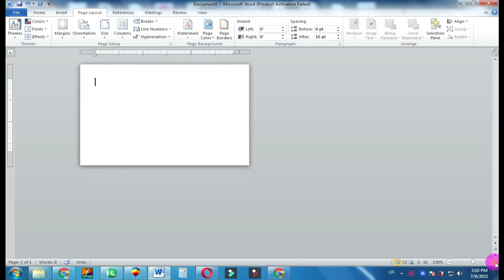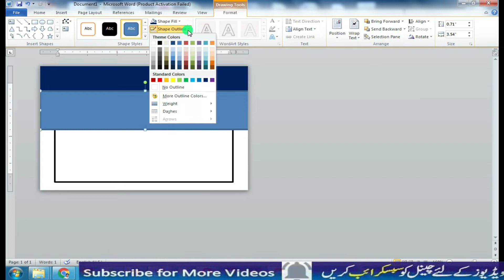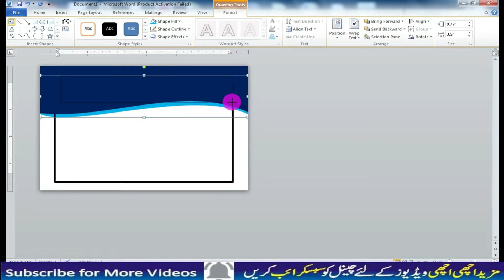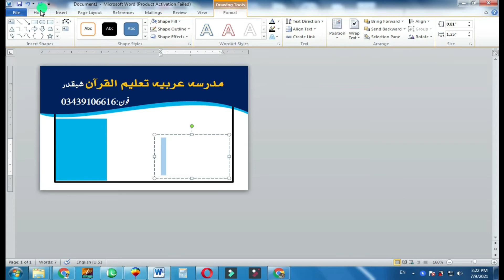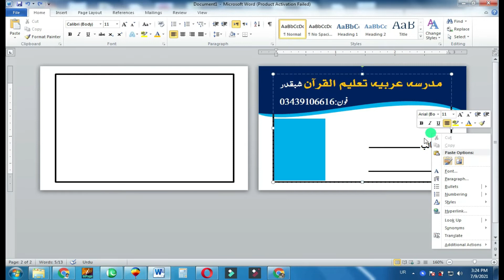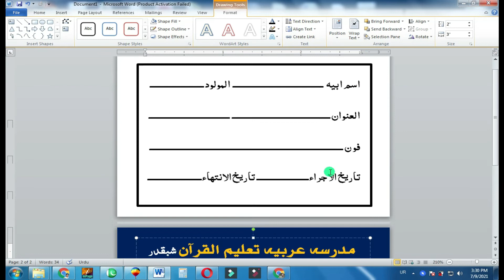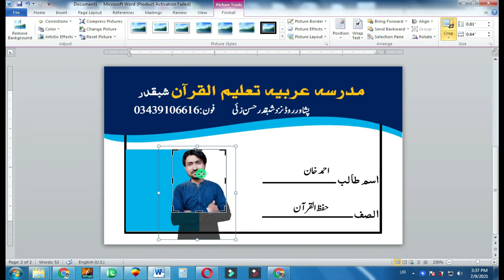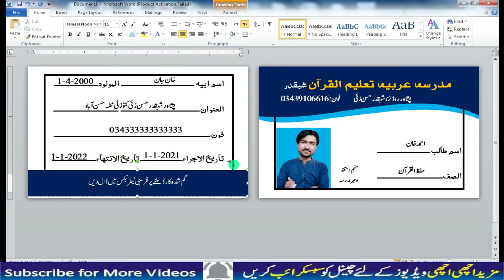How to Make Student Card Design in Microsoft Word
Hi Friend's
Kisy Hian Ap sab Umeed Hain Ap Sab Khairyat Sy Honge.
     Friend's Ajj Ke as Video Main, Main Ap ko Sekhao Ga Ke Kes Tarha Ap Microsoft ke Andar Ek Zabardast ID Card Bana sakee.